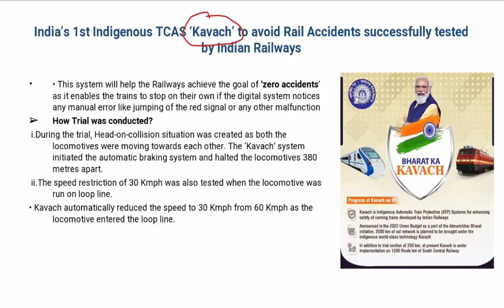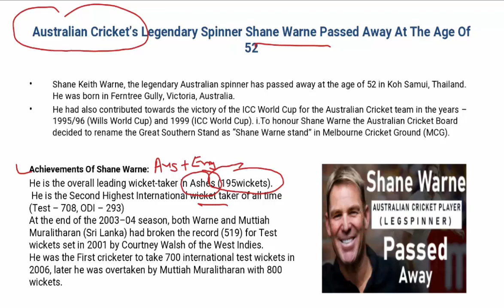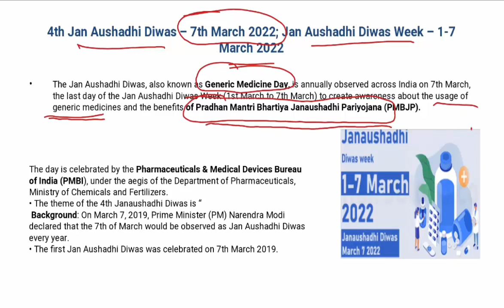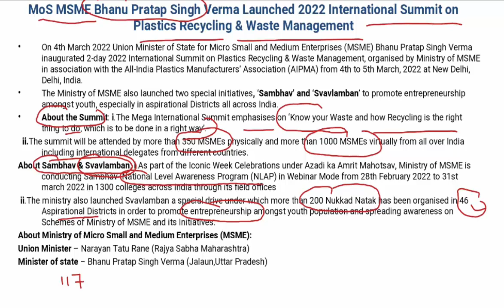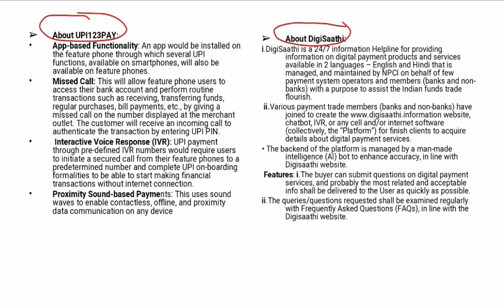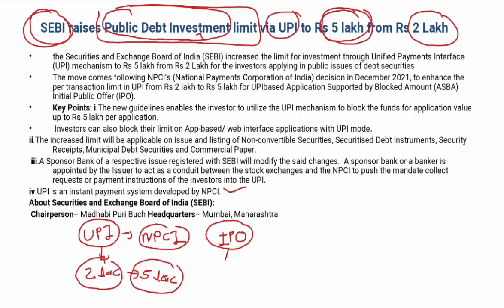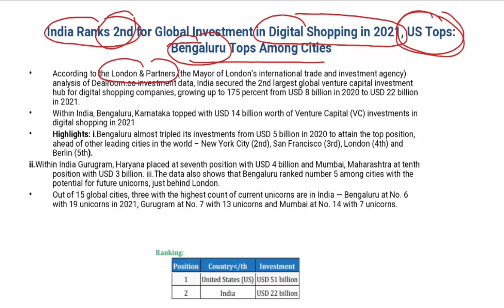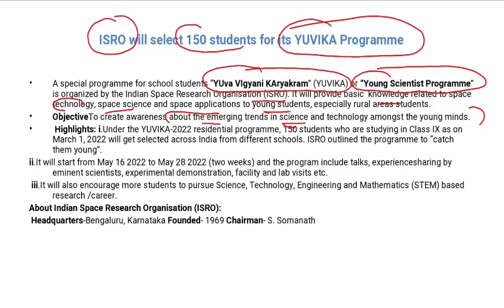ENGLISH CA PART 94